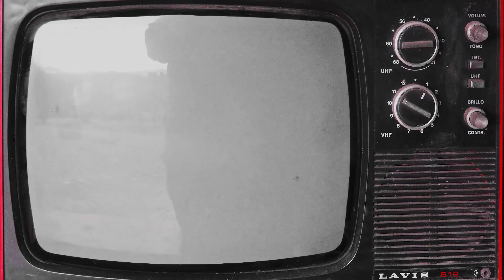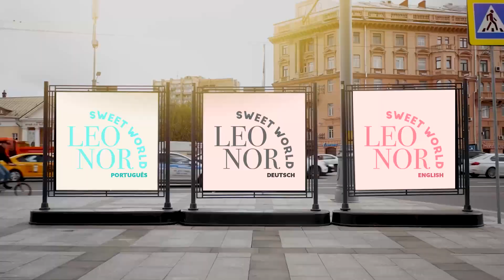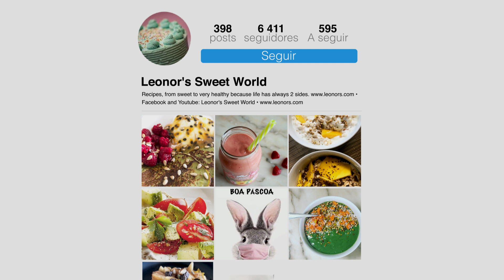ESTOU DE VOLTA! | Leonor's Sweet World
Olá meus queridos e queridas,

depois de meses desaparecida, por motivos pessoais, incluindo mudar de país com 2 filhos, divorciar-me, reestruturar a minha empresa na Alemanha para poder administrá-la de longe, renovar um apartamento em Lisboa para morar lá (ainda em processo), ajudar as crianças a se adaptarem a uma nova lingua, nova escola, novos amigos, nova casa e, finalmente, ficando confinada em casa devido ao Covid-19, finalmente voltei ao youtube! Estou mega contente e espero que vocês também! ❤️

Mas atenção! Todos os meus vídeos em português, vão passar a ser postados num NOVO CANAL

Subscreva-se lá, se quiser continuar a receber os meus vídeos, apenas na versão PORTUGUESA !!!

Também postarei 3 vezes por semana, a partir de agora:

- aos domingos continuarei a postar uma sobremesa ou uma criação doce.
- às terças-feiras, meus filhos irão aprender e ensinar receitas salgadas e doces
- às sextas-feiras, publicarei uma refeição, ou uma receita, saudável para vos ajudar a manter a forma e a saúde, durante esta pandemia.

No Instagram e Facebook, também vão encontrar muitas receitas para pequenos-almoços (café da manhã) e lanches saudáveis:

Espero vêr-vos no meu canal português, a partir deste momento!

Tomem cuidado e mantenham-se saudáveis,

Um beijinho, Leonor ❤️

Bitte merken. dass dieses Video in 3 Versionen gefilmt war. Um der Deutsche Version zu sehen, bitte hier clicken

Atenção! Este video foi gravado em 3 versões diferentes. Caso deseje receber apenas a versão portuguesa dos meus videos, por favor subscreva ao meu canal português